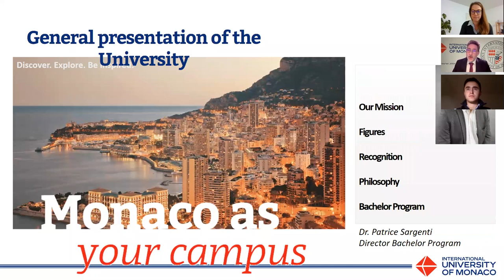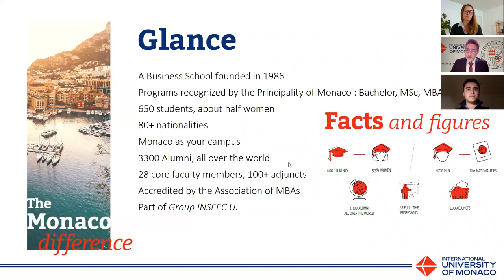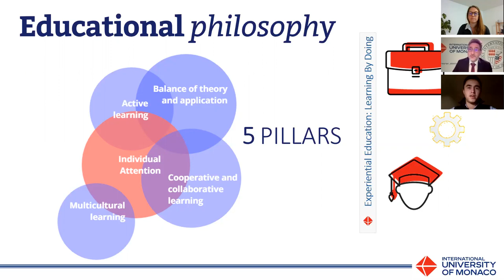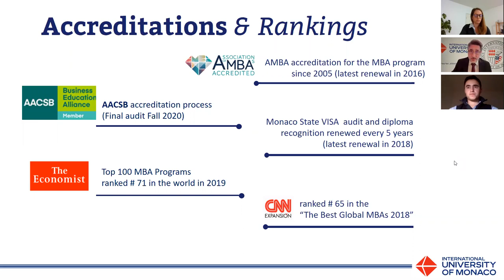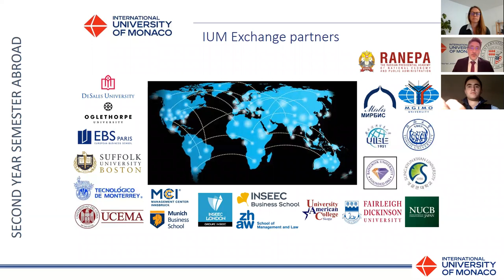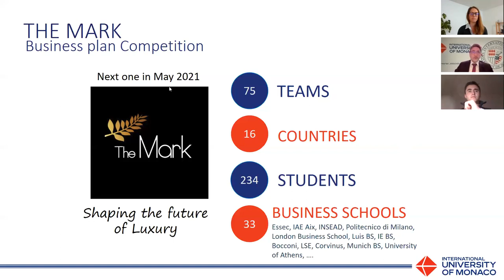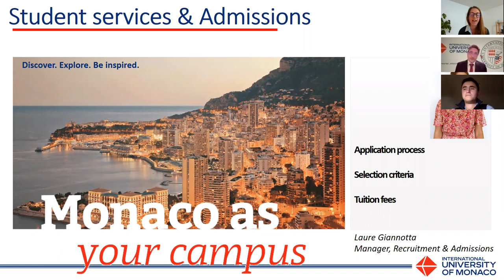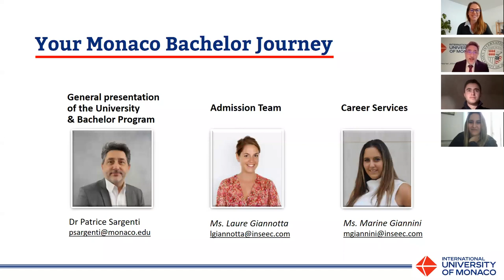REPLAY Online Open Day Bachelor Program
Those who couldn't join us Live, can now watch the Replay of the Webinar.